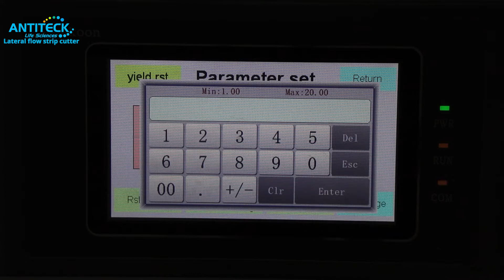How To Use Lateral Flow Strip Cutter - ANTITECK - Lab Equipment and Lab Consumable-Science Equipment